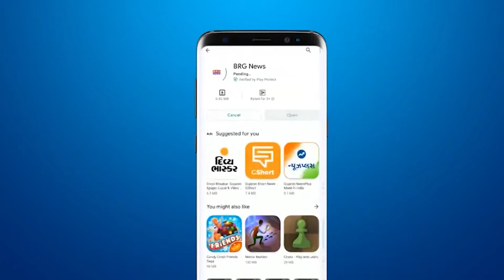केशोद के राजनीतिक अग्रणियों ने किया बाप्पा का स्वागत